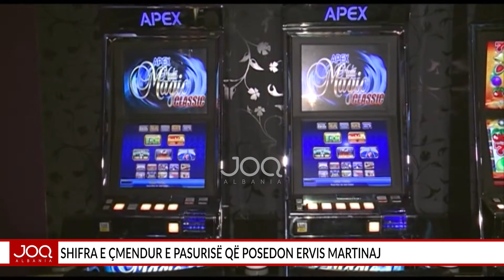Shifra e çmendur e pasurisë që posedon Ervis Martinaj